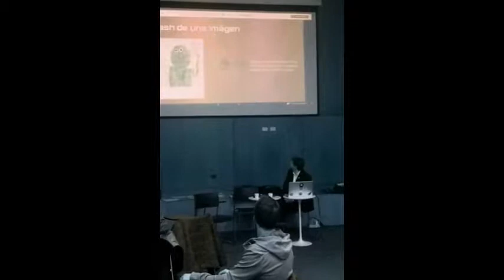Taller "Juego del Blockchain" Apertura 29-08-2019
Apertura del Primer Taller de "Juego del Blockchain" dictado por la Ingeniera Roxana Bassi, realizado por OPTIC y la Secretaría de Modernización de la Gestión Pública en conjunto con el Banco de la Provincia del Neuquén.
Introducción del Director de Ciberseguridad de la Provincia del Neuquen, y explicación lúdica de la Ing Roxana Bassi.
Neuquen 29 de Agosto de 2019.